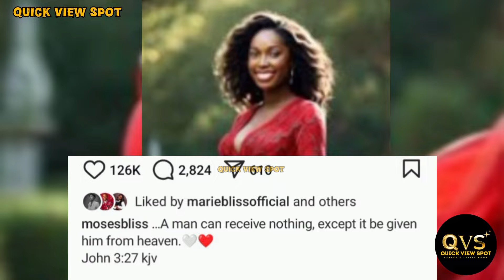Moses Bliss Shares Moment With His Pregnant Wife Maria 😍 They Kissed in Public 🤭 - See Video